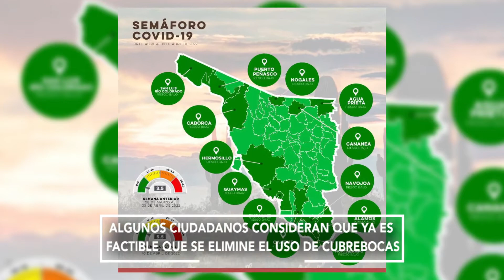Opiniones encontradas con ciudadanos quienes opinan que ya es tiempo de dejar atrás el cubrebocas